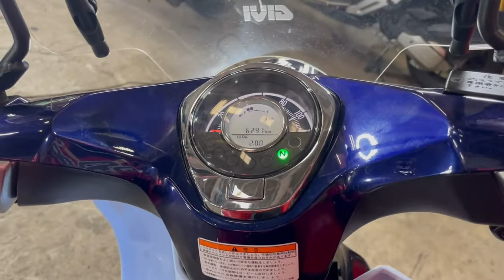スーパーカブC125 2019年 中古車 バイクショップ名：エナジーモータースタイル 福岡店